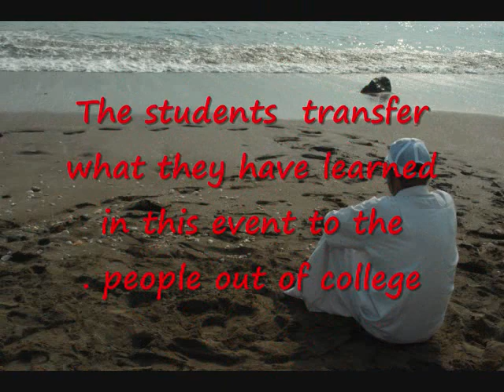HCT, Fujairah Men's College, Health day.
Health day at FMC, movie made by Engineering student.